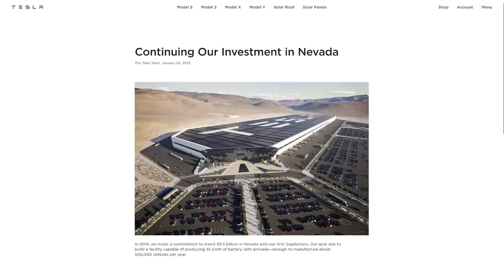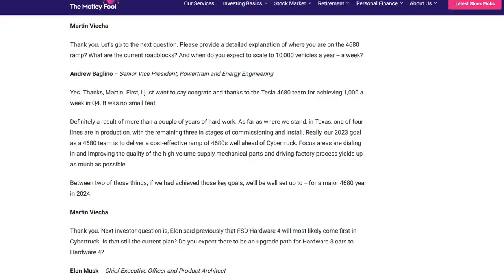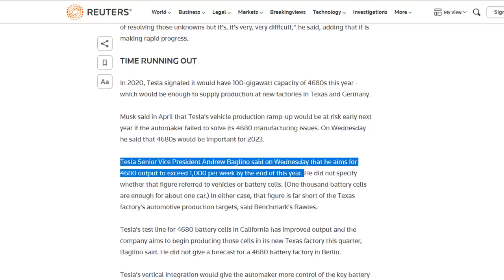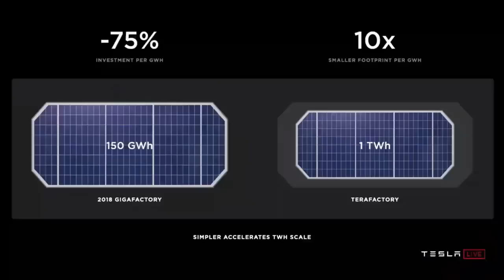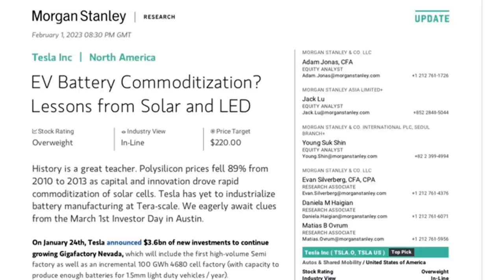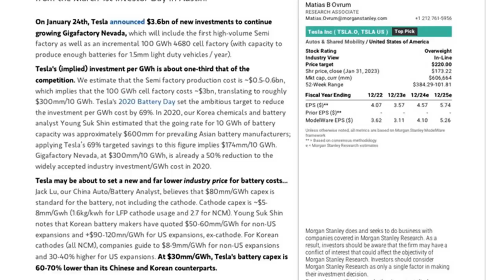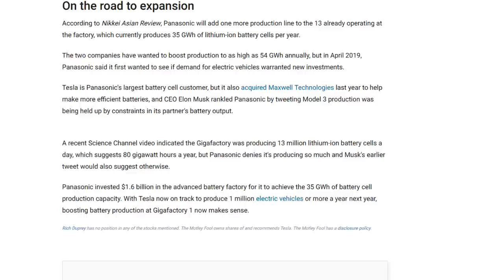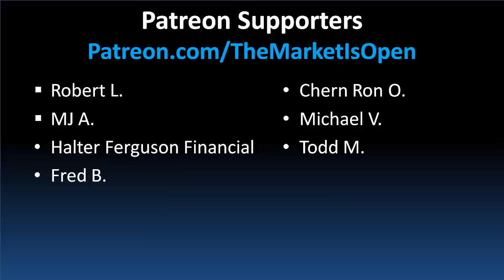The REAL Reason Tesla is Building 2 NEW Factories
Tesla's Nevada Gigafactory is a BEHEMOTH of battery production, standing tall as the largest facility of its kind in North America. Though it fell short of its goal to produce 100 GWh of batteries by the end of 2022, Elon Musk, the visionary behind Tesla, has set his sights on a new goal - to take Giga Nevada to new heights, quadrupling battery production at a fraction of the original cost And for the first time, producing vehicles specifically the Tesla Semi Truck at this Gigafactory. Elon Musk has always envisioned a stream of Tesla Semis constantly transporting in raw materials to produce cars and trucks like an alien dreadnaught factory. Get ready for the next chapter in the Gigafactory's story, as Elon Musk brings his original vision to life and beyond. tesla elonmusk teslasemi #4680